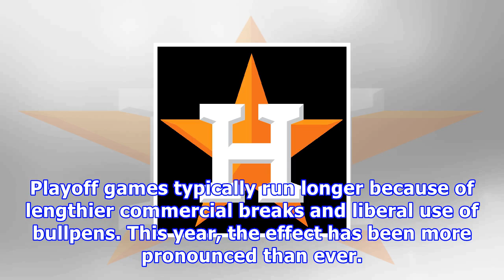Mlb playoff games averaging three hours, thirty-five minutes this season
2:15 AM GMTNEW YORK -- Major League Baseball's postseason has featured some compelling storylines and classic endings -- from Justin Turner's walk-off homer against the Chicago Cubs to Carlos Correa's...